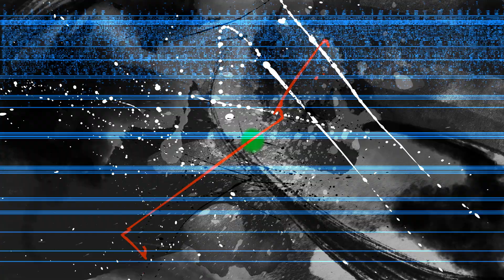NEO: This World Ends With You | Bande-annonce de lancement - VOSTFR | PS4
NEO: The World Ends with You est disponible sur PS4.

« Réécrivez le passé, réinventez votre destin »

La nouvelle histoire tant attendue du monde de The World Ends with You est enfin arrivée !

Rindo réalise que sa vie ne tient qu'à un fil lorsqu'il est obligé de participer au fameux « Jeu des Reapers ».

Personne ne sait comment toute cette histoire va se terminer... à part vous ! Mettez vos compétences psychiques à l'épreuve dans cette bataille pour la survie dans les rues hautes en couleur de Shibuya.